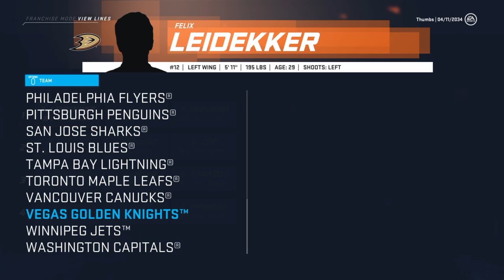NHL 20 Minnesota Franchise Mode |#95| “ROUND 1 VS ST LOUIS”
In this episode we begin the 2034 Stanley Cup playoffs! For the first time in a long time we will face-off against the St Louis Blues in the 1st round. Will we inch closer to another Cup?

Twitters

▶ Previous Video